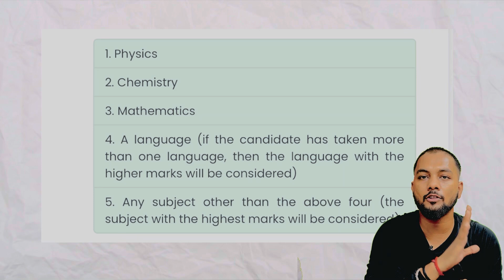Urgent ‼️ No More 75% In Jee Main 🤯?|Jee Main 2025 75 Percent Criteria|Which Subject To Count For 75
jee main 2025 75% criteria
jee main 75% criteria
jee main 75% criteria update by nta
75% criteria for jee main 2025
75% criteria for jee main 2025
nta reform committee on 75 % criteria in jee main 2025
75% criteria for jee main 2025
latest update on 75 percent criteria for jee main 2025
nta official update for 75 percent criteria
75 percent criteria latest update jee main 2025
jee main 2025 latest update for 75 percent criteria
75 percent criteria for general category
75 percent criteria for ews  category
75 percent criteria for obc ncl category
75 percent criteria for sc/st category
75 percent criteria latest update jee main 2025
75 percent criteria for general category
75 percent criteria for ews  category
75 percent criteria for obc ncl category
75 percent criteria for sc/st category
75 criteria for jee mains 2025
jee mains 2025
75 percent criteria for jee mains 2025
75 criteria for jee mains 2025 removed
jee mains 2025 75 percent criteria removed
jee 2025,75 percent criteria removed
75 criteria for jee mains 2025
jee mains 2025 eligibility criteria
jee mains 2025 75 criteria removed
jee 75 criteria,jee mains 2025 strategy
75 percent criteria for jee mains 2025 state board
75 percent criteria for jee mains 2025 sc category
jee main 2025 admit card
jee main 2025 exam date of first attempt